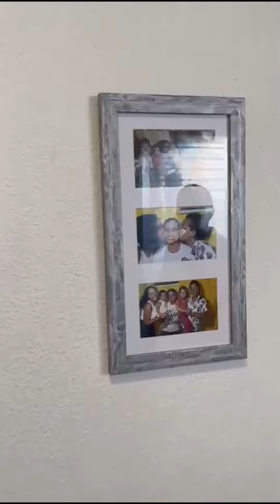MORADIA DIGNA 🏠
Acompanhe a entrega de uma casa do programa "Minha casa, minha vida".